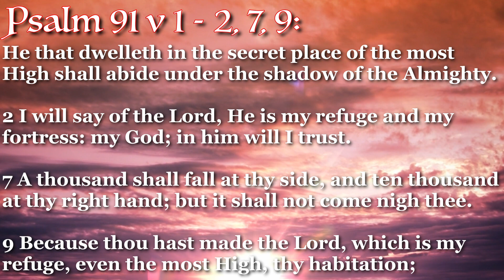We Are Secure in Christ | El Shaddai | Psalm 91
In Christ we are safe from all financial, physical, mental, and spiritual attacks. God has ample supply for you.
Silver in the Tabernacle in the Wilderness always speaks of redemption.

Psalm 91 v 1 - 2:
2 I will say of the Lord, He is my refuge and my fortress: my God; in him will I trust.